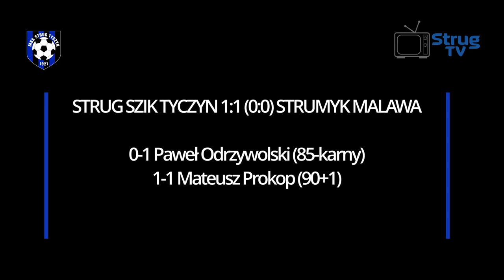19.04.2023 r. Strug SZiK Tyczyn 1:1 (0:0) Strumyk Malawa [SKRÓT]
0:1 85' Paweł Odrzywolski (karny)
1:1 90+1 Mateusz Prokop